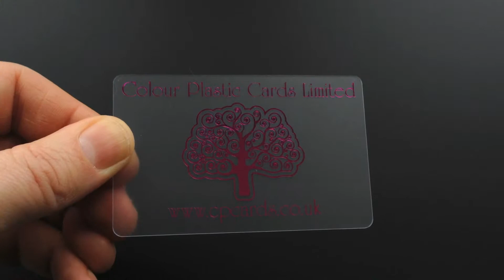Metallic pink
Metallic pink printed on a frosted translucent plastic card.